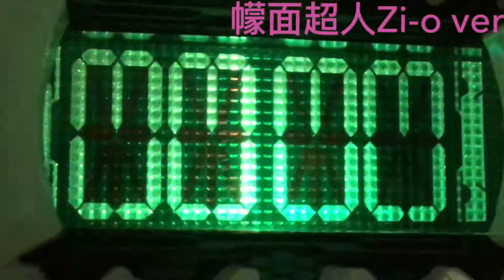幪面超人Zi-o Mirror World ver